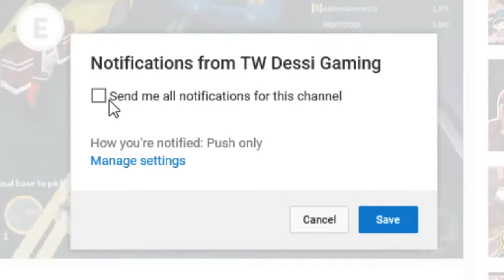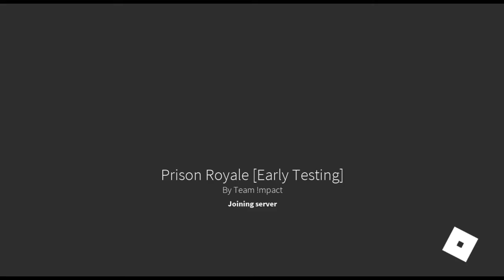Roblox Prison Royale with DoxR Tark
★Support a homie Get your [REAL] KSG Shirt's and Hoodie's Here★

★Google+: TW Dessi
★Xbox/Microsoft: TW Dessi
★Psn: TW_Dessi

♪Music Track♪: Hard UK Drill Type Beat 'ELEMENT' Free Trap Type Beat/ Rap Instrumental | Retnik Beats

No Copyright
If music needs to be removed please notify me on here and i will take it down If any producer or label has an issue with any of the uploads please get in contact via FB/twitter There is no need to strike a video when you can get it deleted the same day..